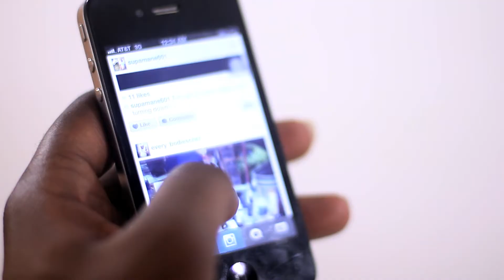JOE MONTANA | @JOE_MONTANA_300 "DROP IT" DIR BY @SEVVYN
Shot/Edited by @SEVVYN for @SHOWLOVEPROMO
off the new project
MLK USA download link to Montana's latest project